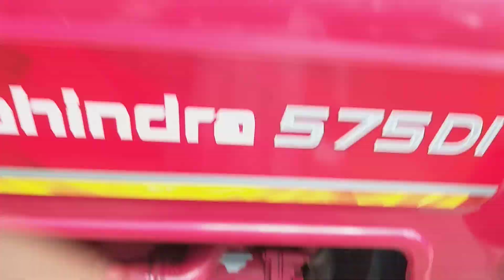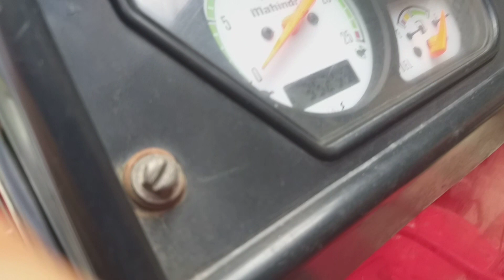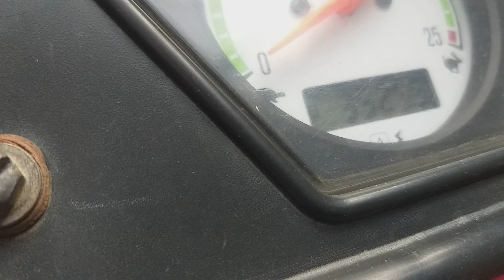2015 .MAHINDRA 575 DI.अच्छी कंडीशन ट्रैक्टर. मुजफ्फरनगर(UP)